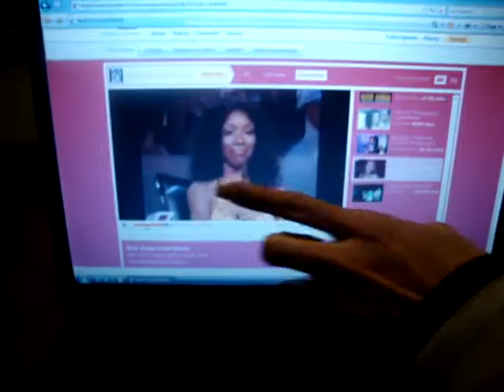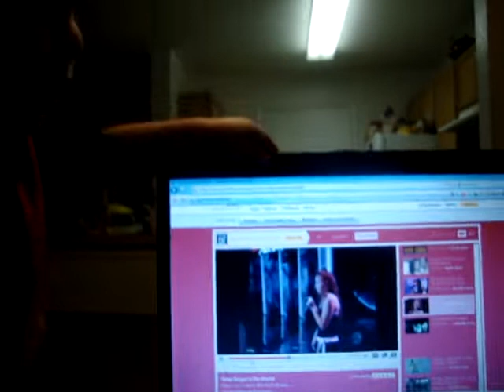Best baby singer alive!!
check this out.this is my son who is only a year and 4 months old demonstrating his talent. its so hilariouse so keep watching! my kids where born to be famouse!